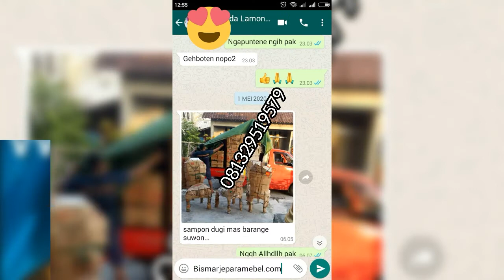Luxury Meja makan mewah terbaru Ita Rolina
Harga meja makan mewah model terbaru asli buatan desa mantingan kec tahunan kab jepara Jawa tengah,meja makan mewah kursi 6